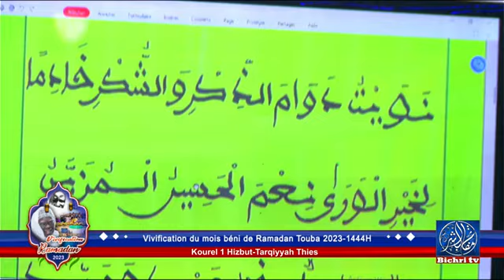Mukhadimat Kurel 1 Hizbut-Tarqiyyah Thies: 𝐕𝐈𝐕𝐈𝐅𝐈𝐂𝐀𝐓𝐈𝐎𝐍 du mois béni de Ramadan 1444h (3e jour)